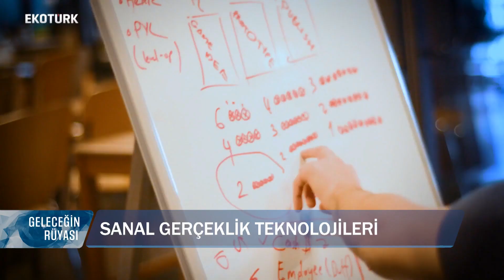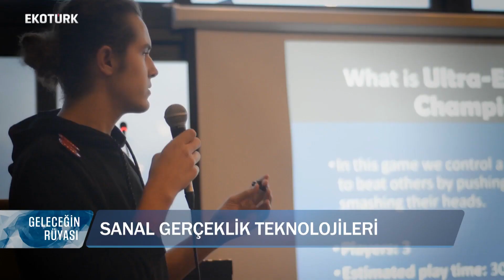İletişim ve Eğlencenin Geleceği / Dr. Şafak Şahin / Dr. Güven Çatak / Özgür Atanur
Gelecekte bizi neler bekliyor? Güncel teknolojiler ve araştırmalar,
gelecekte günlük yaşantımızı nasıl etkileyecek? Özgür Atanur'un sunumuyla Geleceğin Rüyası her Perşembe 19.30'da Ekotürk'te!

Konuklar:
Dr. Öğr. Gör. Şafak Şahin
Dr. Öğr. Gör. Güven Çatak